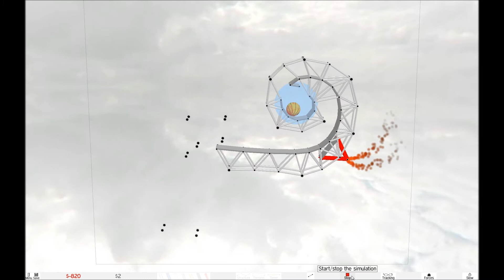Armadillo run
any thing can be solved with rockets